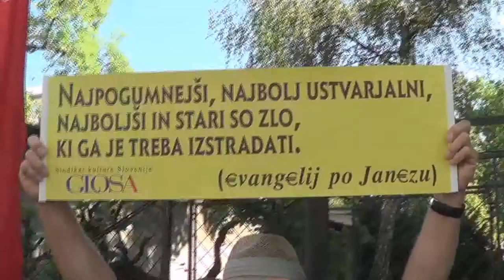Protest upokojencev proti nižanju pokojnin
Okrog 200 upokojencev je pred vladno stavbo protestiralo proti varčevalnim ukrepom, s katerim se jim niža pokojnina